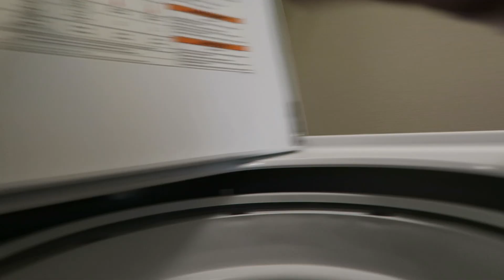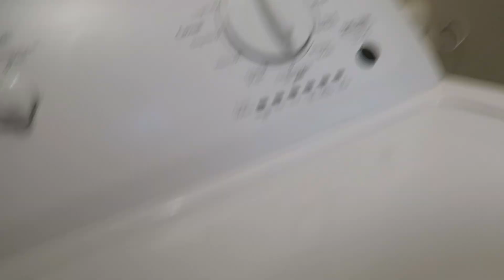VLOG: Fall Clean with me 2023, deep cleaning apartment.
Share your own knowledge online!